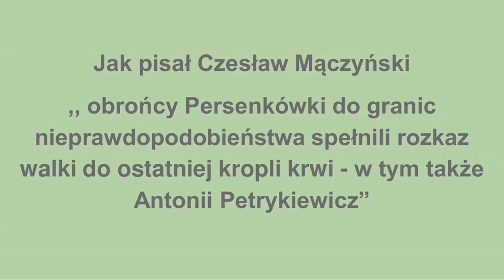PN 5 MAZ 26 OK INT chłopiec Krzyża Virtuti Militari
chłopiec Krzyża Virtuti Militari